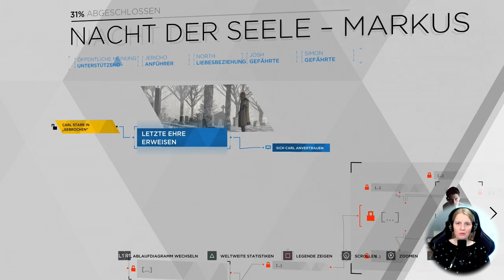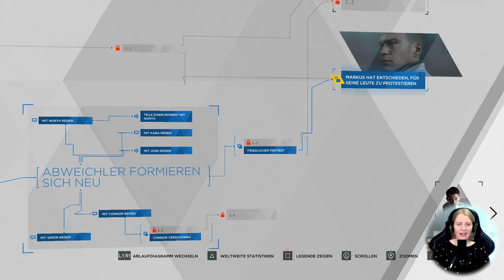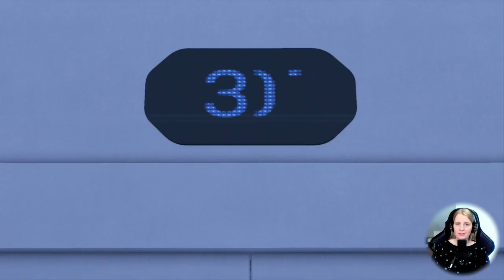Detroit: Become Human [29] - Böse Vorahnungen | Let's Play mit Facecam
Während Connor sich zum Cyberlife Tower begibt, beginnt Markus mit seiner Demonstration für die Freilassung der gefangenen Androiden. Derweil suchen Kara und Alice weiter einen sicheren Weg über die Grenze.

Let's Play auf Deutsch zum Action-Adventure Detroit: Become Human mit Kommentar und Facecam. Dies ist mein erster Spieldurchlauf.

Meine Let's Plays zu Detroit: Become Human erscheinen jeden Dienstag und Donnerstag um 18:00 Uhr, bis die Reihe beendet ist.

Habe ich euch Lust auf das Spiel gemacht? Hier findet ihr es auf Amazon (Werbe-Links):
Playstation 4